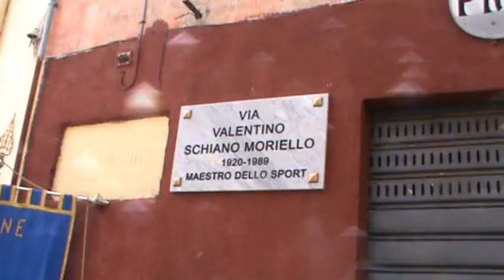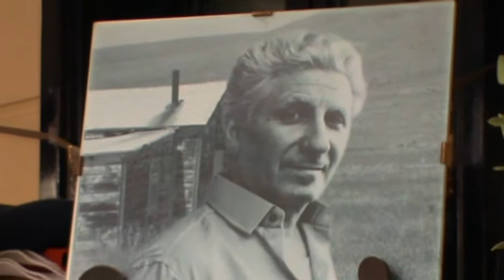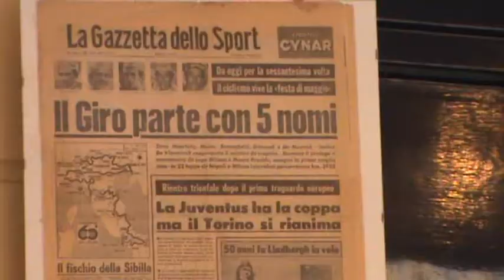INTITOLAZIONE VIA a VALENTINO SCHIANO A MONTE DI PROCIDA.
MONTE DI PROCIDA,MEMORIAL VALENTINO SCHIANO,PACOSMART,FRANCO IANNUZZI